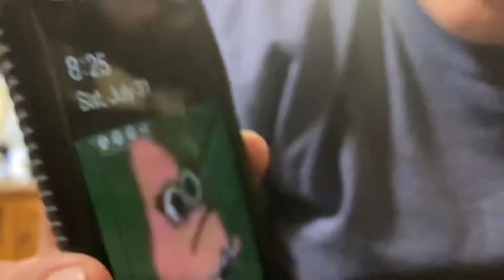My cousin being dumb